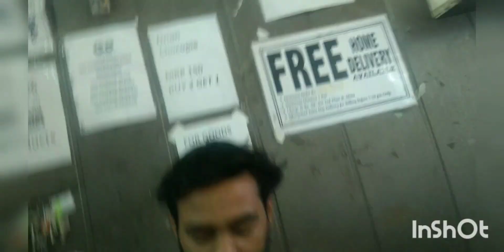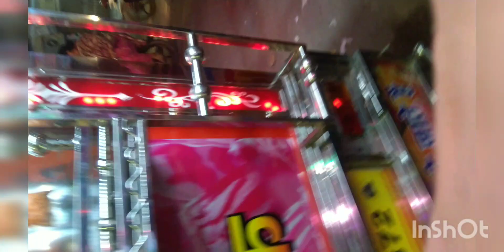daily school mai majduri karne ka time agaya